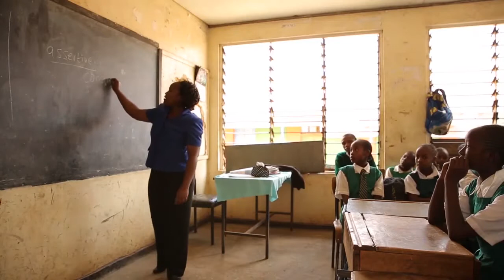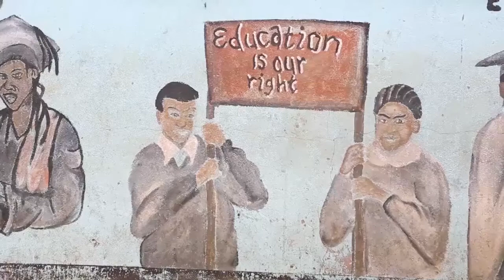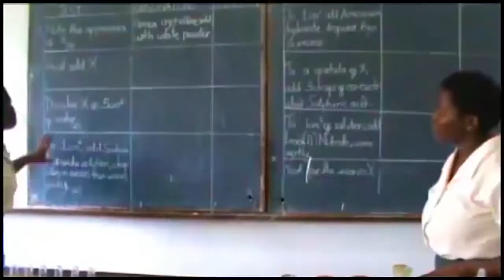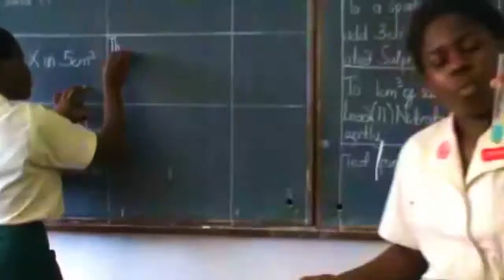ABASOMI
By KABRAS CLASSIC BAND